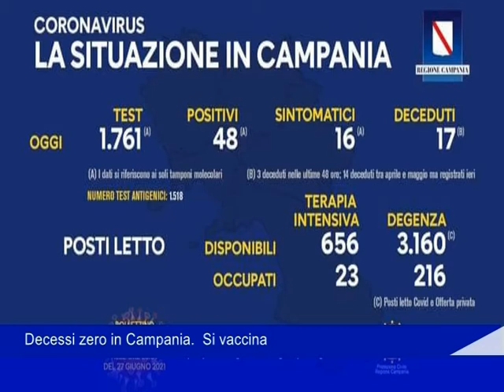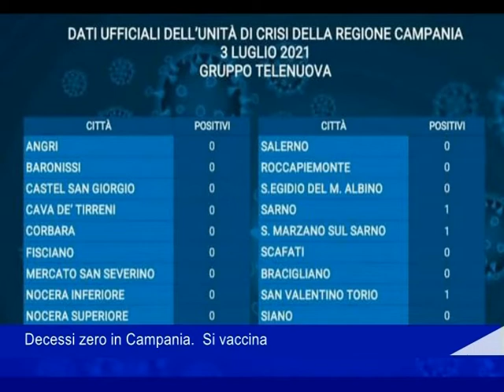Coranavirus dati 04 07 2021